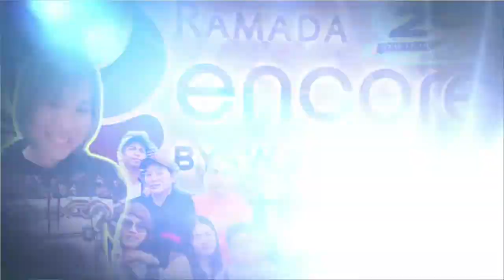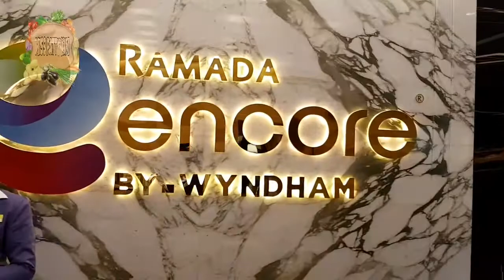Breakfast at Ramada Encore Hotel | Kuwait 2021 | Miss Patty Kim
Hi! and Mabuhay mga ka-PATTYKIMers. 😋😋😋

My channel is all about FOOD & RECIPE na may halong TWIST para mas maging masarap pero budget friendly ang ating mga lulutuin at pwede din pagkakitaan para HAPPY LIFE tau mga ka-PATTYKIMers. 😀🤗😘

Makipag CHIKAHAN, mag BAYANIHAN, at tumuklas ng mga BAGONG KAIBIGAN.

Thank you in advance mga ka-PATTYKIMers.
Enjoy Life & Never Give Up!